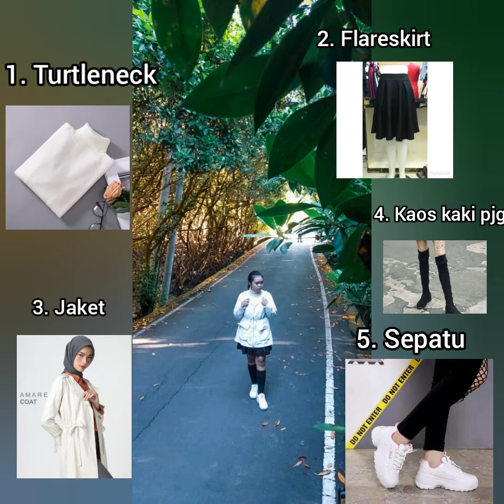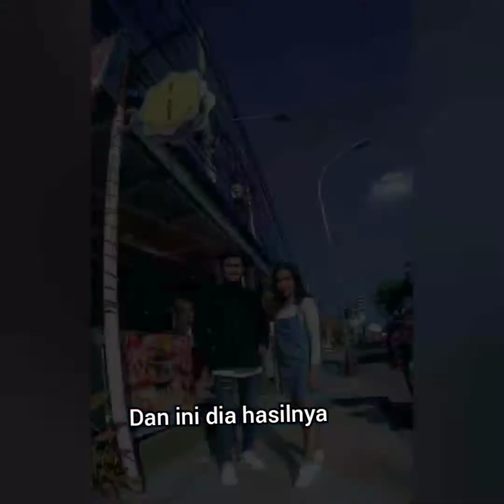OOTD ALA KOREAN STYLE ALA KAUM MISSQUEEN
Video kali ini terinspirasi dari aku yang suka fashion style
"I Just Like, But Not Rich" okeyy😂😂
Oke, so buat kalian semua yang suka dunia fashion style, gausah malu ato gengsi untuk bergaya
Tapi harus tetap ingat
"Bergayalah sesuai isi dompet" 😆
Jadi kalo ada yang tanya, kok gayamu waw sihh coba liat isi dompetmu..
Nah kalian bilang aja, kemarin isi dompetku lagi waw😆 kebetulan sekarang udah ngga lagi, (sorry bukan pelawak, jadi ga lucu)